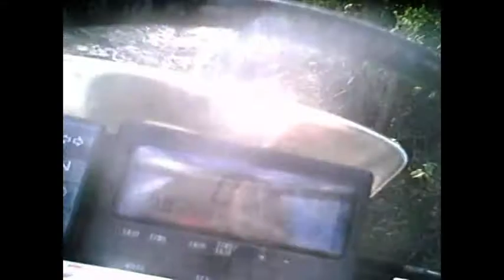Enduro Castignano 2.mpg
enduro castignano con suzuki drz 400 e honda cr 250